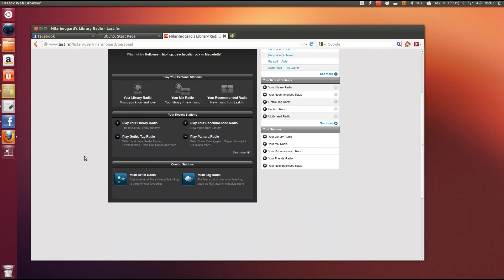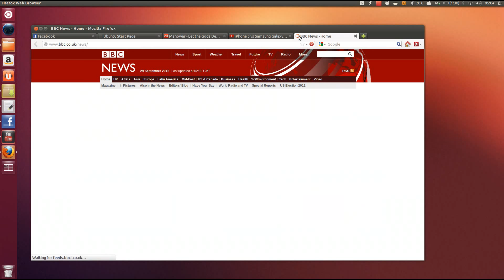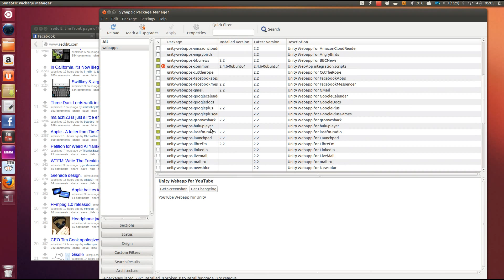Unity WebApps Available In The Ubuntu 12.10 Repositories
Unity WebApps desktop integration in Ubuntu 12.10 Quantal Quetzal.